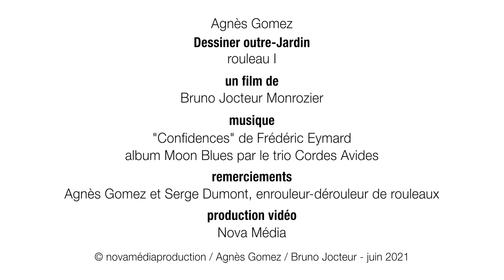Dessiner outre-jardin / rouleau I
rouleau I
fusain et pastel,  1 x 10 mètres sur papier blanc
oeuvre de Agnès Gomez, un film de Bruno Jocteur Monrozier, musique Frédéric Eymard